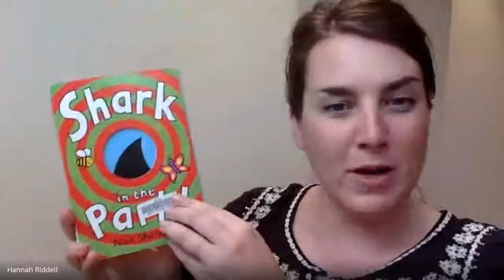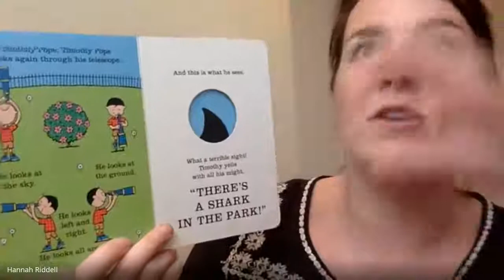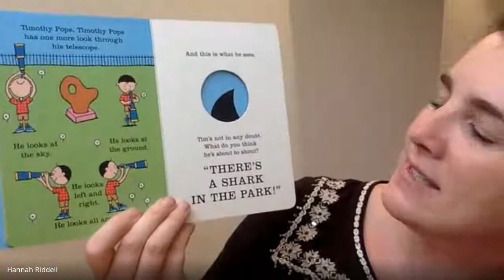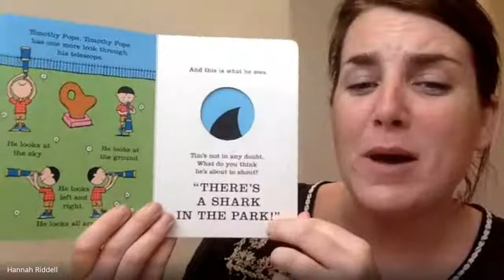Mrs Riddell Reads - Shark in the Park Aloud